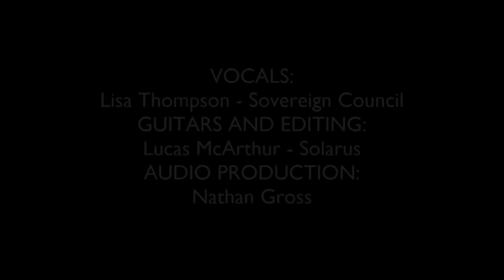Delain - Stay Forever (Cover by Lucas McArthur & Lisa Thompson)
Lead and backing vocals -  Lisa Thompson of Sovereign Council